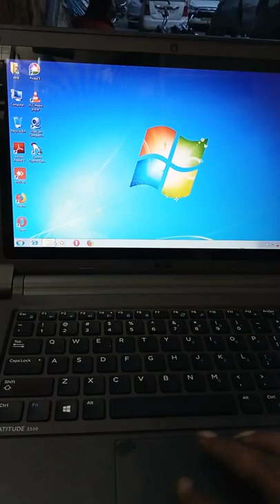harddisk partition banana sikhen!! हार्ड डिस्क पार्टीशन!! Sarkar computer repairing 🖥️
hello doston is video mein Maine bataya hai ki aap laptop ki hard disk ke partition kaise bana sakte hain D or E drive

sarkar computer repairing 🖥️

Neetesh Rajak